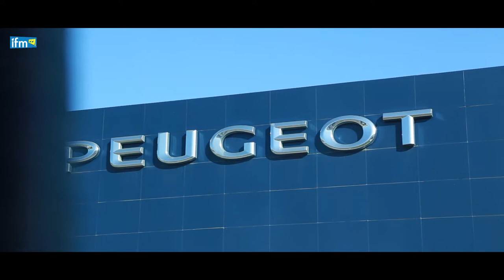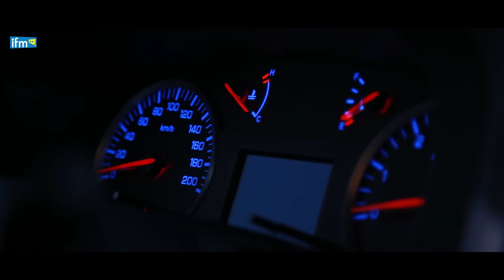PEUGEOT réinvestit le marché des pick-up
La marque dévoile le nouveau PEUGEOT Pick Up. Il signe le retour de PEUGEOT au sein du marché des pick-up sur le continent africain pour accompagner l’accélération de l’internationalisation de la Marque.